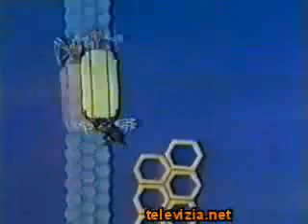TVP Episode 2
EncoreEnterprisesLLC re-upload

Original description:
Though E2 contains more YTP cliches, my originality is starting to show.